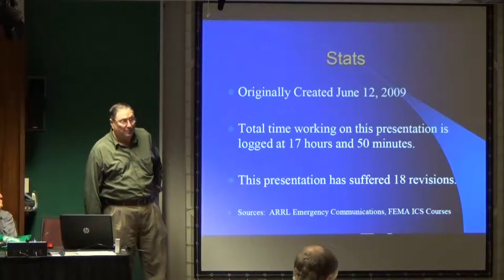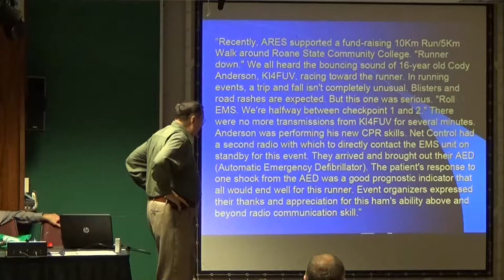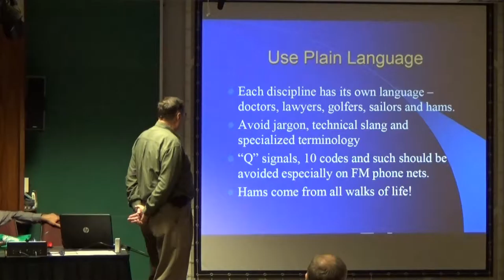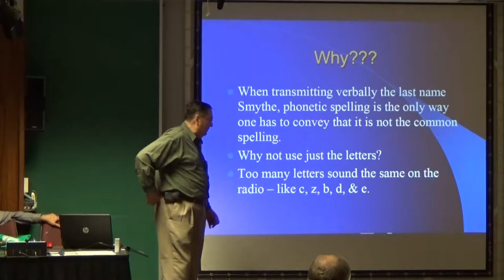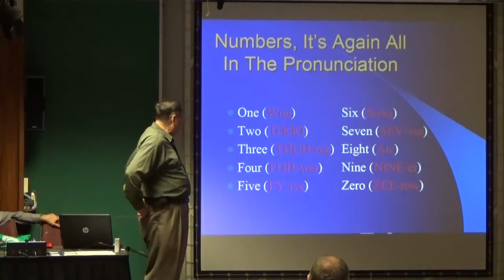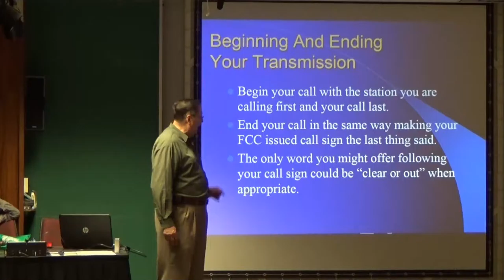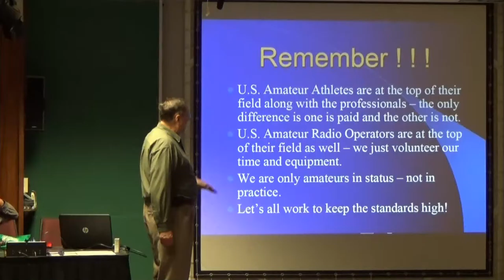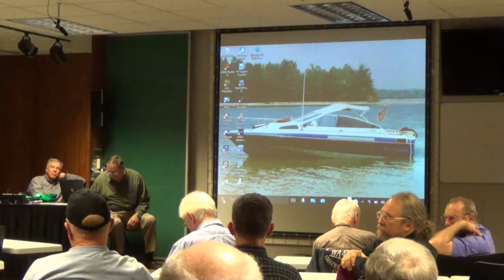Jim Crosby, K4JEC, Communication, 8 Nov 2016